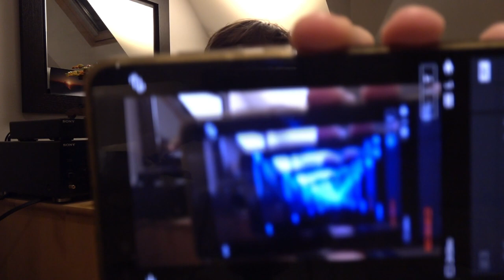Świętowanie 3000 Subskrypcji na kanale Awizonosz - Info Awizo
To już ponad 3 000 subskrypcji!